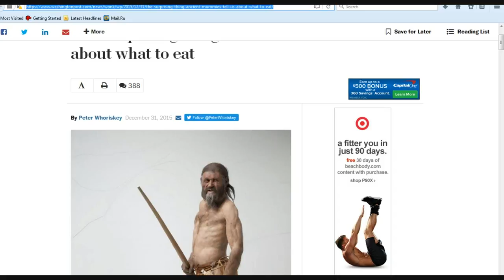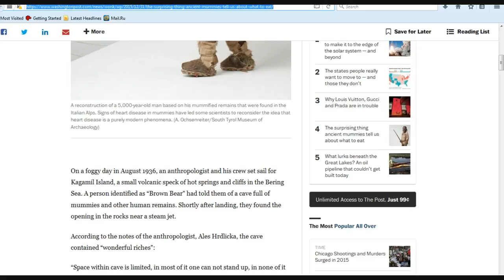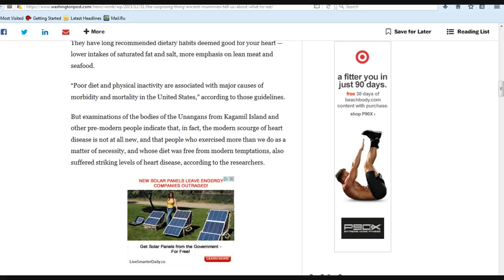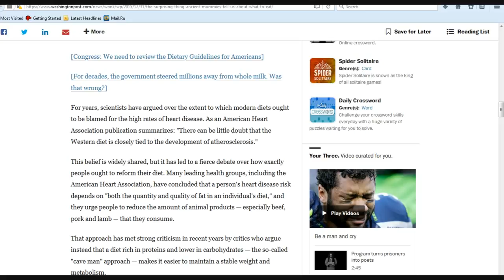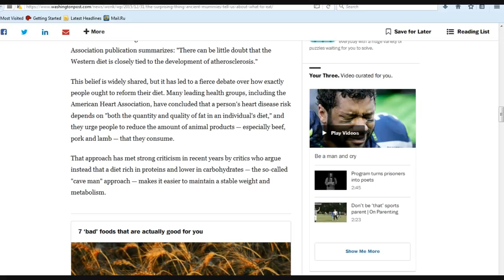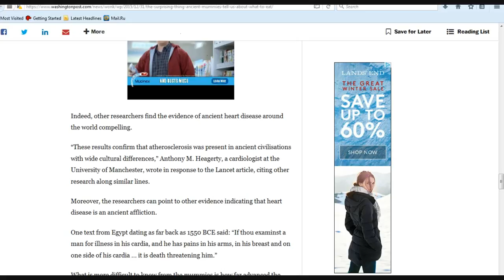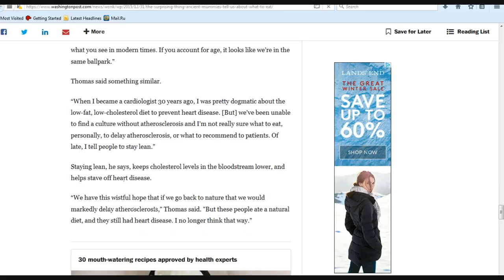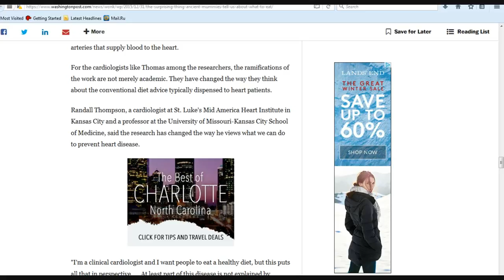Scientists are just figuring out that heart disease is not new!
Scientists studying mummies are stumped by new information showing that people in old times who ate healthy diets and exercised died of heart disease the same as us "unhealthy" modern people do. What was your first clue, that they died back  then too?